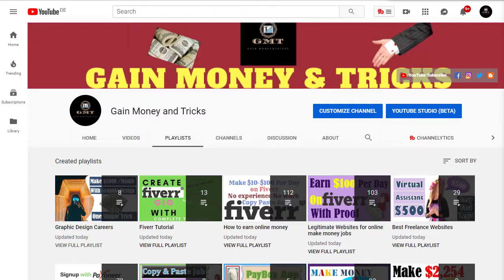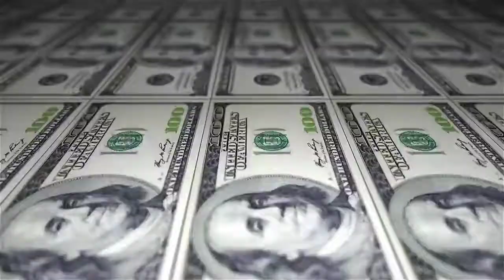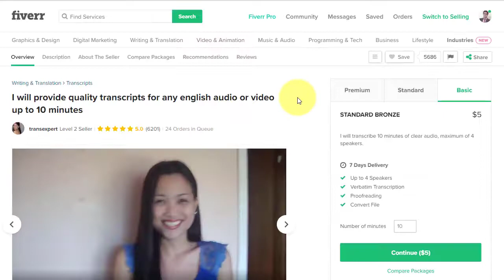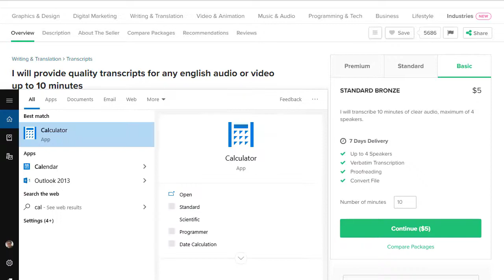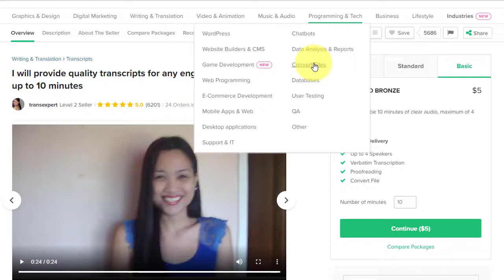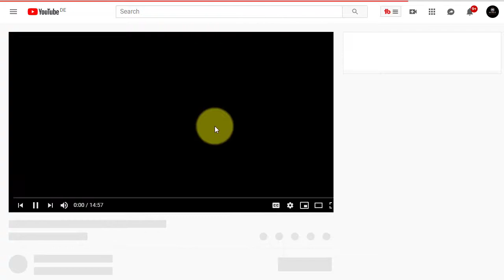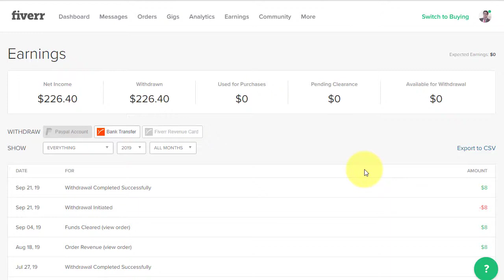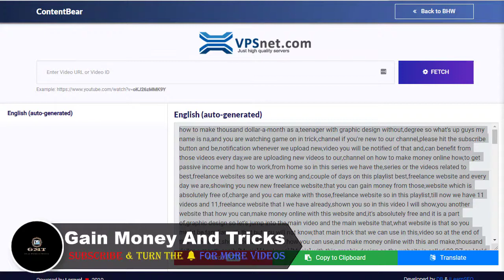Gagner jusqu'a 100$ par jour avec Fiverr 💰Make $100 Per Day Online💰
Commencer Dés maintenant !
Rejoingnez un reseau de milliers d'infopreneur et profitez de leur service a moindre coup sur Fiverr. Testez des maintenant